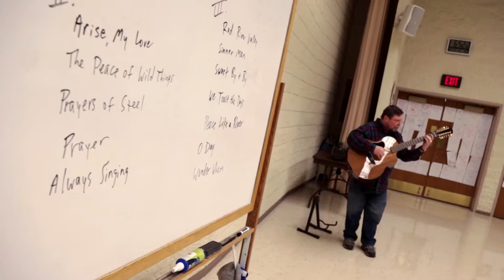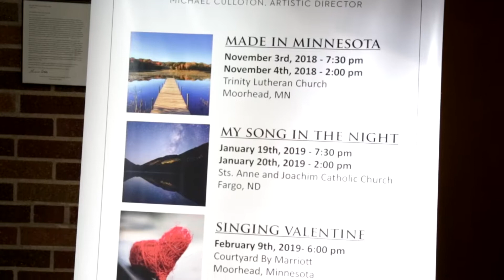FM Choral Artists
Lake Region Arts Council (LRAC) is please to present FM Choral Artists as one of the participating arts organizations in our Survive to Thrive Program.  Please watch and listen as Director Michael Culloton introduces them to us in this video.
Michael:  “My name is Michael Culloton, and I'm the Artistic Director and Conductor for the Fargo Moorhead Choral Artists.
Over the years, the size of the Choral Artists has grown dramatically to a choir, that you'll see snippets of, numbering more than 60 singers. Singers come from Fargo-Moorhead, of course, but also from about an hour's drive if we drew a circle on a map. We've got singers who commit their time and their talent and their treasures to making sure that this arts organization continues to thrive in the Red River Valley.

A lot of our singers come to us with great formal music educations.  Some of them stay at home as stay- at-home parents.  Some of them work lots of hours in the day.  But what they have in common is their desire to share several hours each Tuesday night making choral music at a high level. We've enjoyed doing that now for nearly 40 years.

The types of music that you hear at a Choral Artists' event span from Broadway musicals to Renaissance motets to newly written works.  I think it's that variety that truly is the spice of our choral life and keeps the singers coming back.

So, we're the Choral Artists.  We hope that you'll find us.  We hope that you'll enjoy some music with us.  And if you're looking for a place to make great choral music, check out our

This video was created for the FM Choral Artists as part of LRAC's Survive to Thrive program.  Lake Region Arts Council (LRAC) serves artists and arts organizations throughout the nine counties of West Central Minnesota.

This video was created and produced for LRAC by AMS Digital.